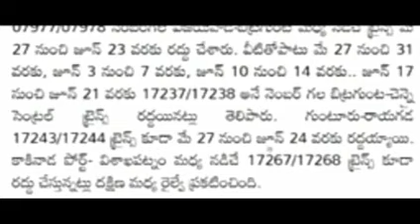జూన్ 30 వరకు కూడా అన్ని రద్దు చేస్తూ రైల్వే శాఖ కిలక ప్రకటన//